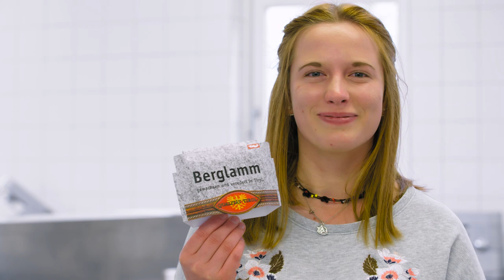Lamm im Wok mit roten Linsen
Lammfleisch steht in unseren Breiten eher selten auf dem Speiseplan. Zu unrecht. Es ist zart, schmeckt köstlich und mit dem richtigen Rezept ist auch die Zubereitung keine Hexerei. Wir servieren euch heute ein Osttiroler Berglamm aus dem Wok, mit roten Linsen und Frühlingszwiebeln.